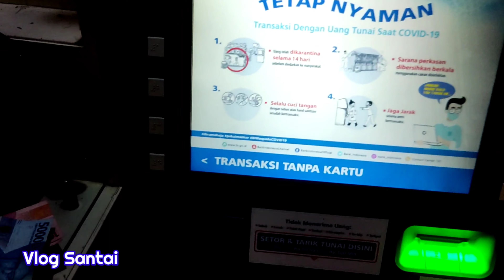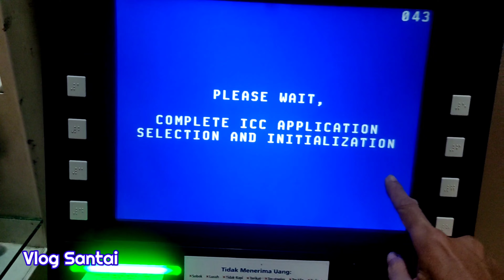Cara Setor Tunai (Menabung) Via ATM BRI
Untuk sahabat yang ingin memberikan donasi bisa melalui:
Shopeepay, Dana, Gopay, Ovo, LinkAja, i Saku & Doku dengan nomor: 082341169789

Terima kasih 🙏